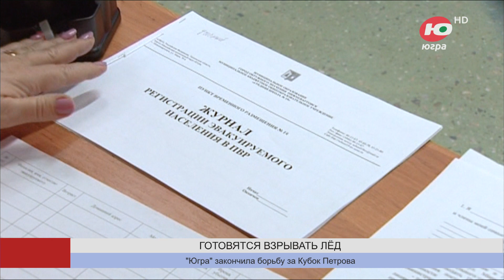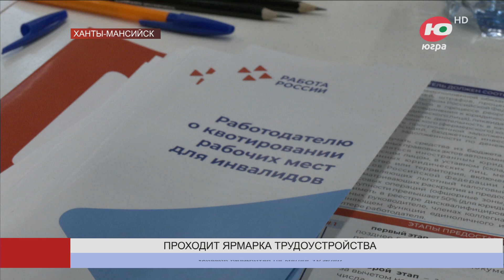Новости 12.04.2024 23:00